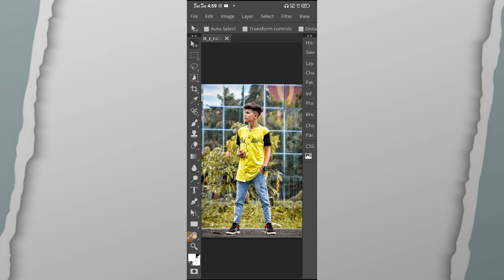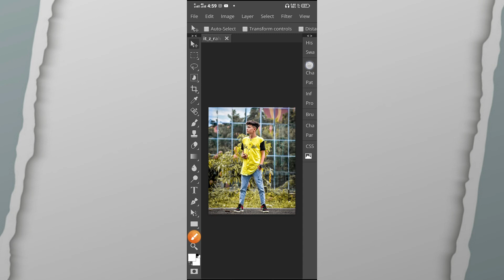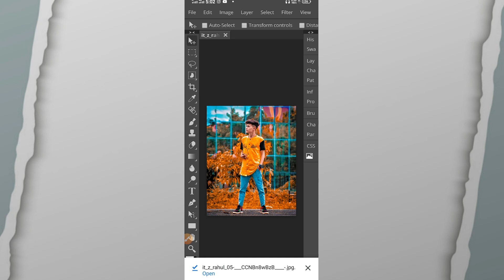Photopea Mobile CB Editing 😳 Photopea Editing Mobile📱|| BLUE & ORANGE TONE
👉 👉 ignore these ⬇️ ⬇️ ⬇️ ⬇️
photopea editing mobile
photopea
photopea editing
editing

photo editing
photoshop editing

photopea se photo kaise banaye
photoshop
how to use photopea in mobile
photopea tutorial

veeru edits
how to edit in photopea in mobile
photopea editing mobile in hindi

photo edit
photopea me editing kaise kare

photopea tutorial logo
photopea editing mobile kaise kare
photo pea